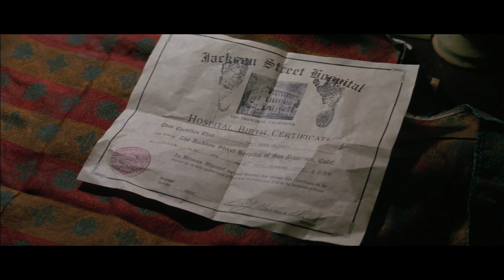Bruce Lee's father "Tell me you'll make a big noise in America so i can hear it ovet here"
Dragon: The Bruce Lee Story 1993
Directed By: Rob Cohen
Written By:  Edward Khmara, John Raffo, Rob Cohen
Cast: Jason Scott Lee, Lauren Holly, Robert Wagner, Michael Learned, Jackie Chan, Nancy Kwan, Kay Tong Lim,

The brief but eventful life of actor and martial arts trailblazer Bruce Lee is portrayed in this drama, based on a biography written by his widow Linda Lee Caldwell. Lee is introduced to the study of martial arts as a child living in Hong Kong by his father (Ric Young); the father dreamed that a demonic armored dragon would take his son from him, and wanted young Bruce to be able to protect himself. Bruce continues his training as he grows to adulthood, and after the cocky teenaged Lee (Jason Scott Lee, no relation to Bruce) seriously injures a prominent British citizen while fighting a gang of troublemakers at a dance, he's sent to San Francisco. While working as a dishwasher, Bruce begins to study philosophy, and in time develops a personal martial arts discipline, Jeet Kune-Do, which blends Kung Fu fighting techniques with lessons gained from his philosophical research. Bruce decides to open a martial arts academy on the advice of his fiancée Linda (Lauren Holly); Linda and Bruce encounter resistance as a mixed-race couple, especially from Linda's mother Vivian (Michael Learned), and Bruce earns the enmity of traditional Chinese martial arts experts for his new style. But after a strong showing in several public tournaments, Bruce's fighting skill and charisma attracts the attention of TV producer Bill Krieger (Robert Wagner). Bruce is cast as Kato, the karate-trained sidekick on the series The Green Hornet, and while the show is short-lived in America, it's a huge success in Asia, leading to a series of films based around Bruce's remarkable fighting skills. Sadly, shortly before the release of the film that would make him a major screen star in the United States, Enter The Dragon, a mysterious brain disorder sends Lee into a coma that soon kills him. In a tragedy with eerie timing, Bruce Lee's real-life son Brandon Lee died shortly before this film was released, the result of an accidental shooting while completing the picture The Crow.